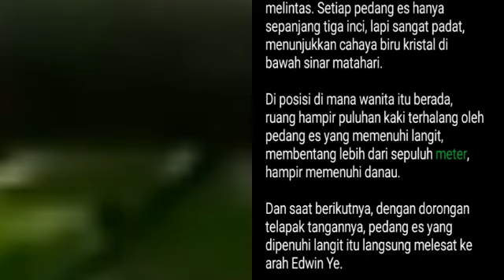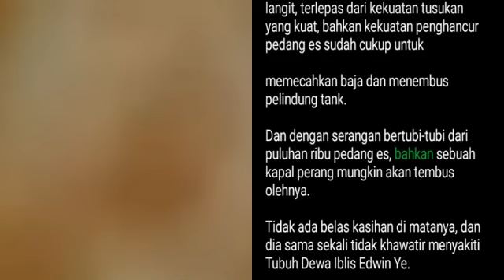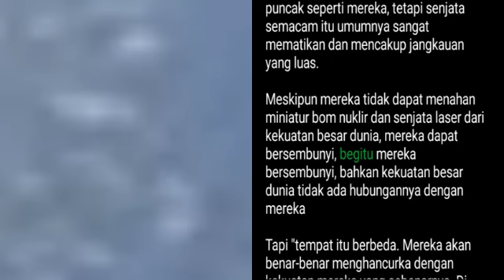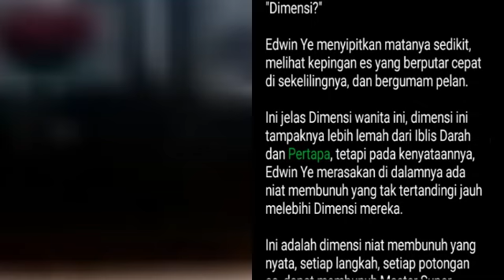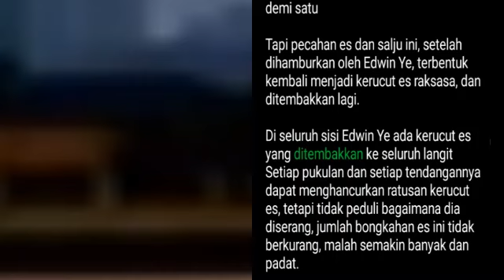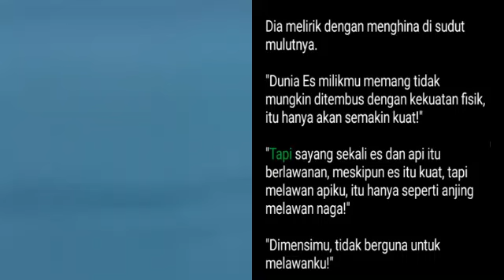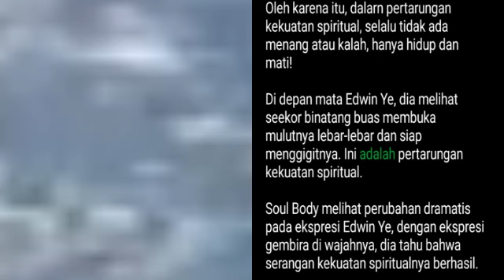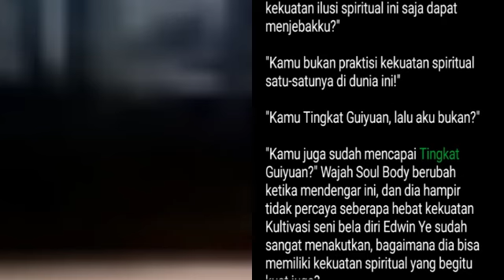Bab 574-576 | Novel Kembalinya Tuan Muda Ye